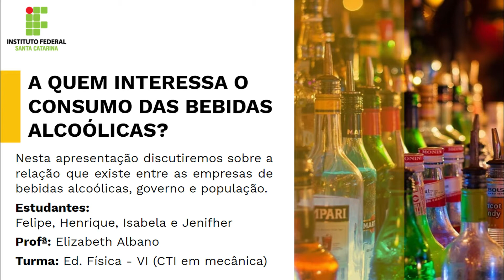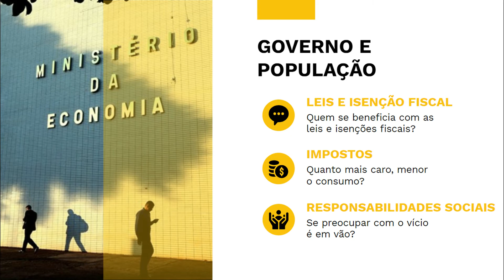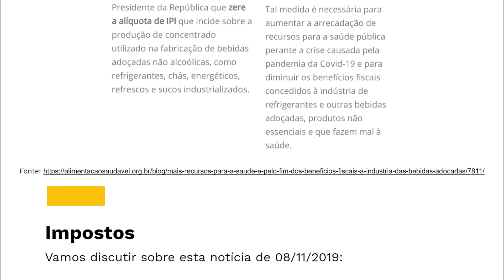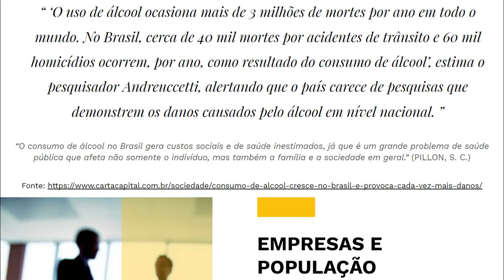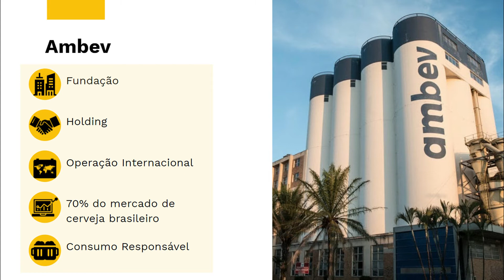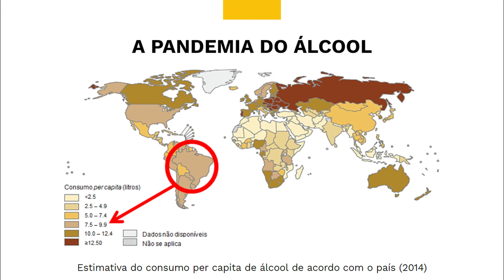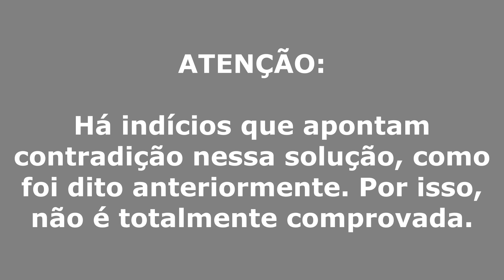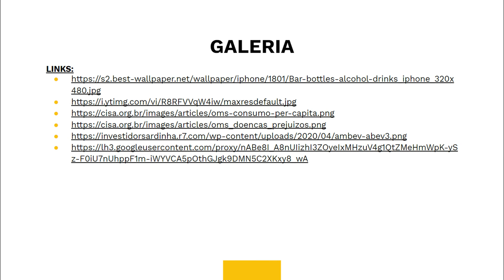A quem interessa o consumo das bebidas alcoólicas? | IFSC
Esse é um trabalho destinado à matéria de Ed. Física - VI (IFSC - CAMPUS JOINVILLE).
Estudantes: Felipe, Henrique, Isabela e Jenifher.

Trilha sonora: Vasilhame - Criollo